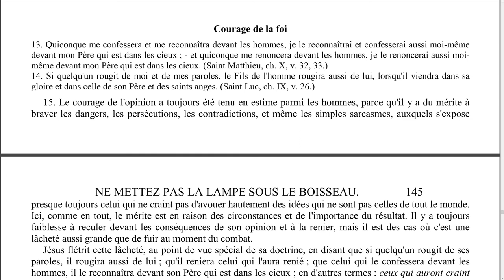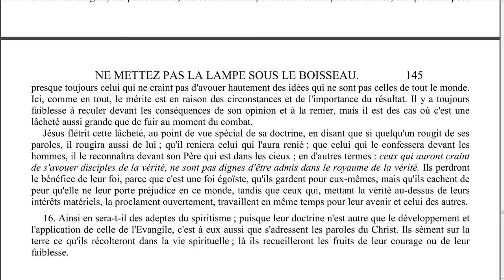Elévation de pensée - 0062 - Courage de la foi - LA MAISON DU SPIRITISME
Episode N°62 : Courage de la foi.

00:09 Lecture
03:02 Réflexions

Lecture :
Chapitre 24 - Ne mettez pas la lampe sous le boisseau.
Courage de la foi.

Rejoignez-nous !